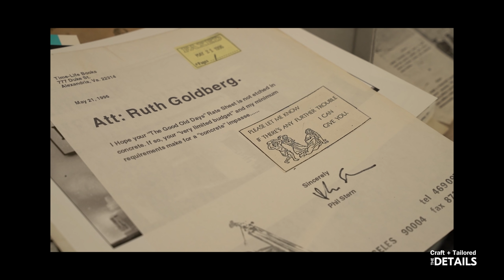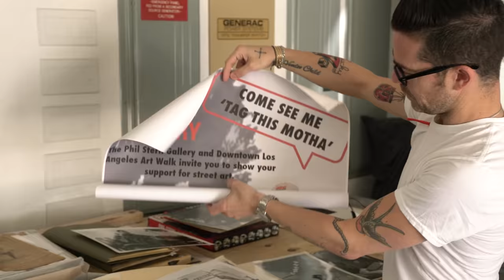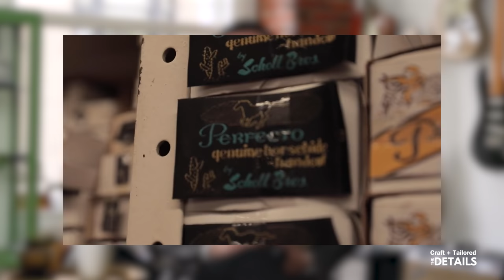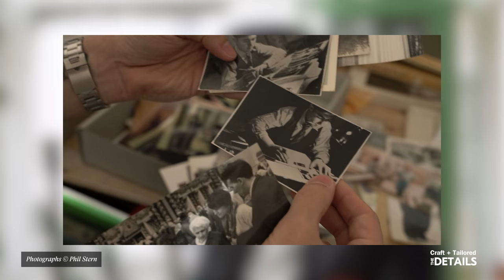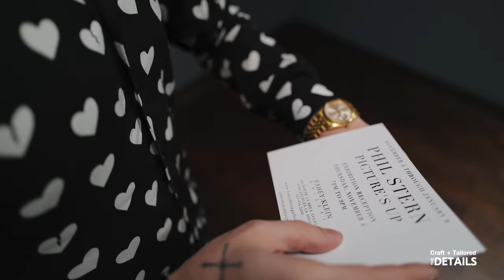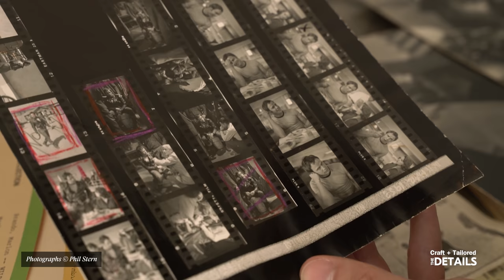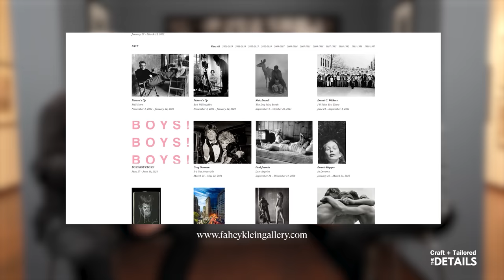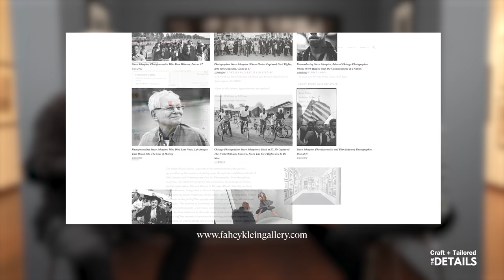The Details - David Fahey of the Fahey/Klein Gallery on Phil Stern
Few photographers have captured as many iconic photographs as Phil Stern. Whether it be candid behind-the-scenes shots taken on the sets of iconic films, the covers he shot for important jazz albums on the Verve label, his captures of Hollywood’s golden era and the gilded celebs of yesteryear, or the indescribably pathos-heavy battlefield photos he captured during his time serving in World War II as a member of “Darby’s Rangers,” Stern’s gifts as a photographer provided us all with an uncensored look at humanity at both its finest – when it was creating art – and at its worst, amid the horrors of war. In this very special episode of our series The Details, Craft + Tailored’s CEO and photography enthusiast, Cameron Barr, sits down with David Fahey of the Fahey/Klein Gallery to get deep on Phil Stern the man, Phil Stern the photographer, and to get Fahey’s unique perspective on Stern’s legacy as a great champion of his work and a former friend of the sadly departed maverick.

You can learn more about Phil Stern and his work